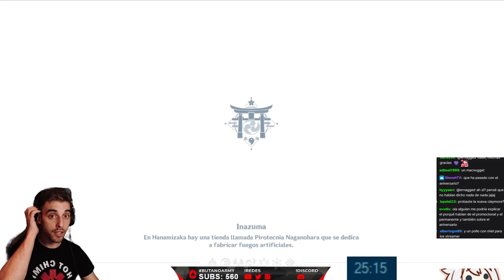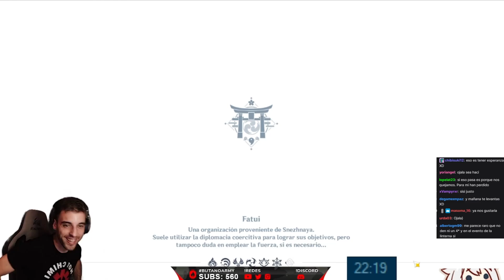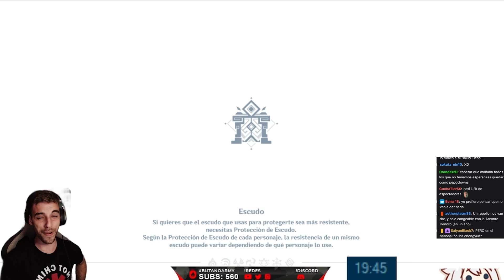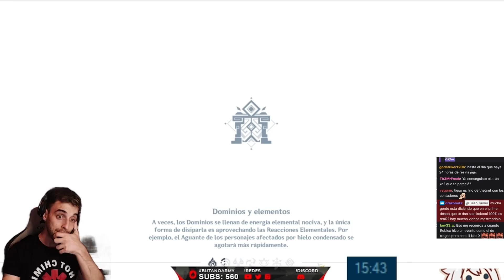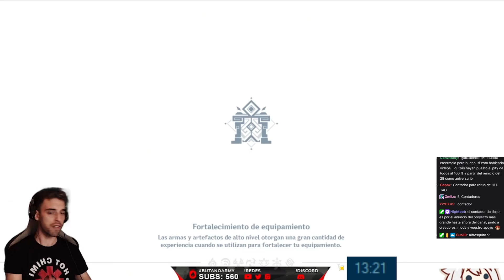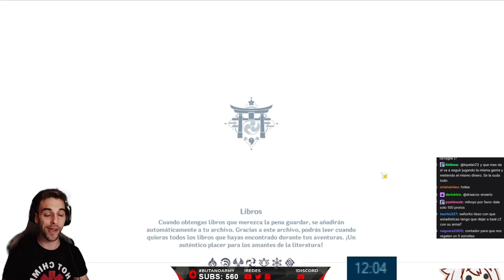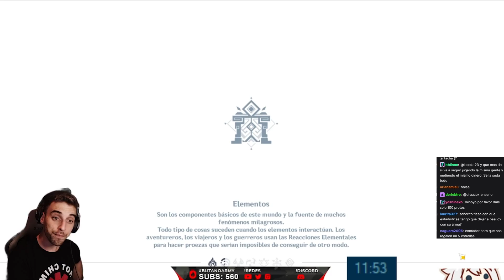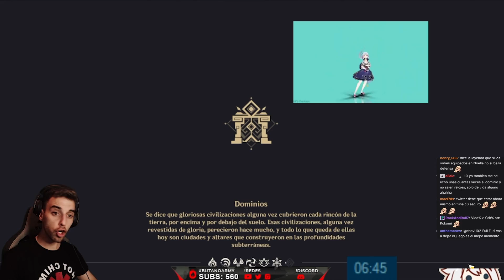SALVANDO CUENTA - TENGO QUE HACER EL ABISMO Y NO SE NI COMO #21 Genshin Impact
▼ SOBRE NOSOTROS ▼

Mis periféricos en Colaboración con Amazon

MI Equipo por Piezas gaming
Grafica nvidia 3070 tarjeta grafica
Procesador Ryzen 3700x
Fuente de Alimentacion Cooler Master
Caja Pc Sharkoon
Memoria Ram 16 Gb Corsair
Placa Bases Asus Tuf Gaming x570
Disco Duro SSD 500Gb